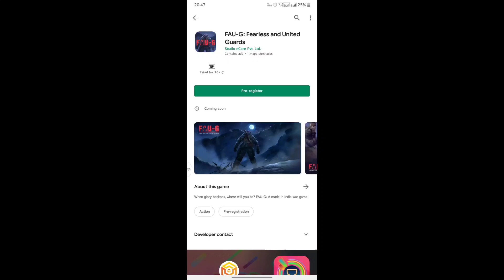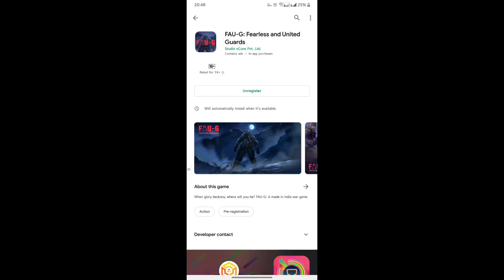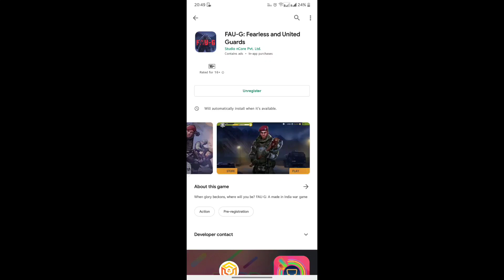FAU-G Game Is Here Jaldi Karo Register | FAU-G Game Download Link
Dosto Is video me Mainey Dikhaya FAU-G Game K barey main Sarey informaition.To Dosto Mujhey Ummed Hay k yeh Video apko Achcha Laga, Achcha Lagey To Please LIke Share & Subscribe Kar Dijiye.

1. Technical md
2. Faug Game Kitne Mb ka Hoga
3. When FAU-G game will release?
4. FAU-G Game Official Teaser
5. Where to download FAU-G Game
6. FAU-G Vs PUBG,faug
7. fau g game,faug gameplay
8. faug vs pubg,faug vs ff
9. fauji vs free fire
10. When is FAUG Game releasing?
11. FAUG Game Launch Date
12. When is FAUG Game Release Date in India?
12. FAUG Game Requirements
13. What are the requirements to download Faug Game?